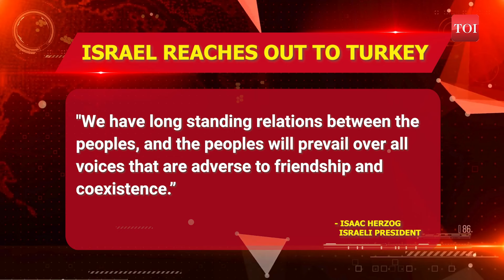Israel To Attack Turkey Now? Erdogan Gets Big Message From Israeli President Herzog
Israeli President Isaac Herzog has responded to Turkish President Erdogan's claims that Israel is planning an attack on Turkey, stating that Israel has no military intentions against Turkey or its people. Herzog addressed concerns during a meeting with American Jewish leaders in Jerusalem, emphasizing the respect between the two nations and their longstanding relations. Watch